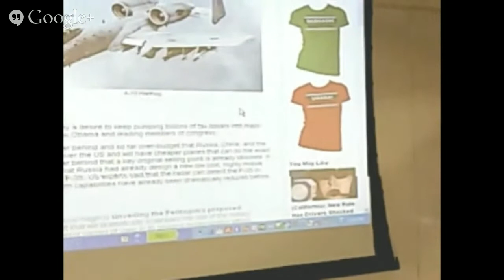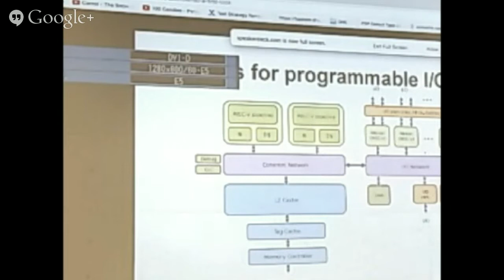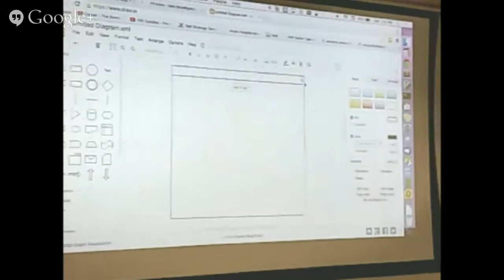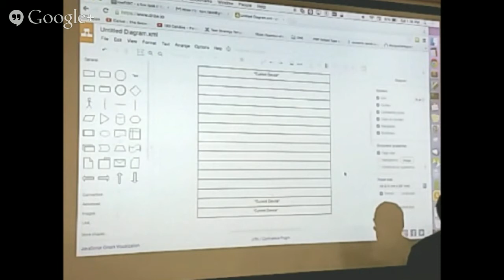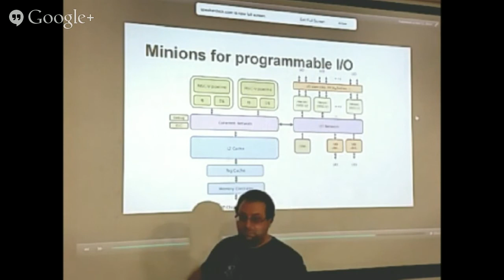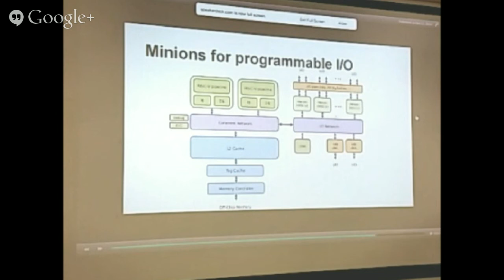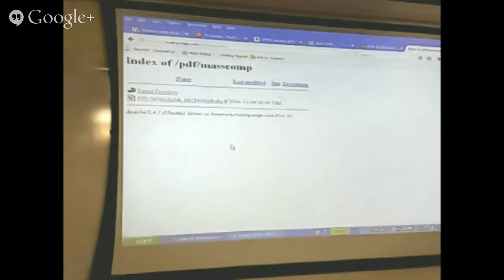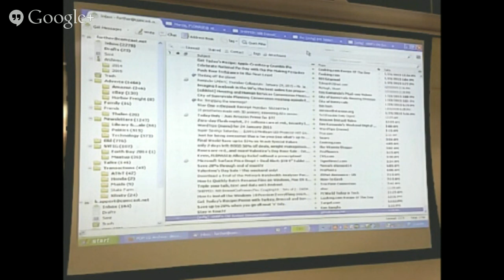SVFIG 24Jan15 Afternoon